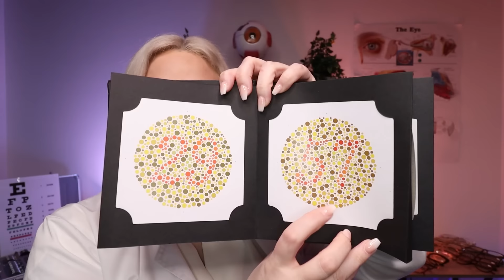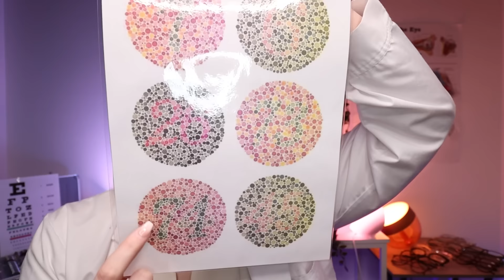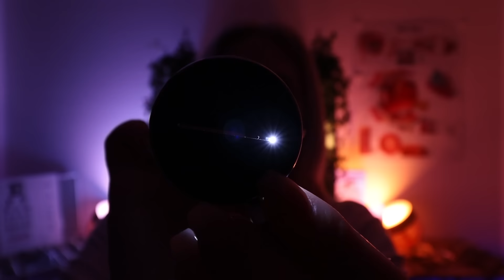An ASMR Eye Exam: Light & Dark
Hello Lovelies... Tonight's high quality ASMR entertainment is a relaxing in-depth ASMR eye exam ASMR roleplay. There are too many ASMR triggers & areas to include in the time stamps so I thought I'd just include the ones where the light changes. Some ASMR triggers include; ASMR instructions, ASMR lights, ASMR taps, ASMR magnifying glass, ASMR gloves, ASMR lenses,
ASMR face touching, ASMR card & so much more. This ASMR video is intended for sleep purposes.
💟Help The Channel:
💗Leave Me A Comment Or An emoji

On This ASMR Channel I Provide High Quality ASMR Roleplay's, For Relaxation, Entertainment, Sleep & Awareness Through Very Well Thought Out Concepts. My Niche Is ASMR Medical But I Also Offer A Variety Of Other ASMR Roleplay's.
Upload Schedule
Every Sunday & Wednesday At 8pm GMT/ 4pm EST
Live The Last Friday Of Every Month At 8pm GMT / 3pm EST
TIME STAMPS
00:00 Intro
00:08 Start Of Roleplay: Setting The Scene (Typing, Rattling, Taps, Lids, Foam, Foam Pumps, Hand Sounds, Light & Fabric)
01:09 Greeting
01:27 Eye Exam
16:46 Eye Exam Dimmed
22:10 Eye Exam Dark
41:55 Eye Exam Dimmed
46:38 Eye Exam
1:01:21 Conclusion
1:01:54 End Of Roleplay
1:01:55 Outro
1:02:05 Goodnight